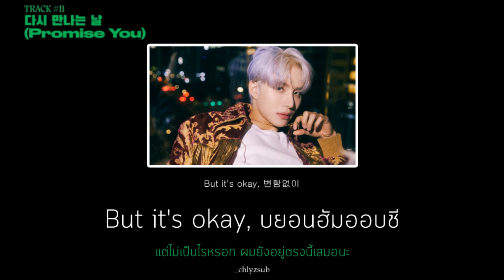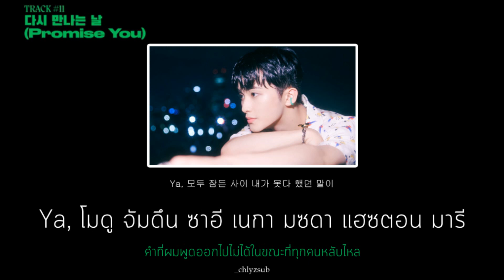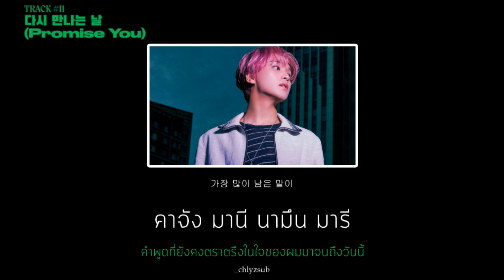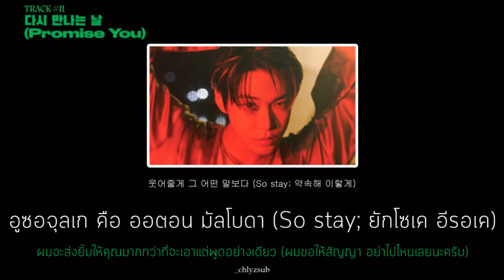[THAISUB] NCT 127 'Promise You' by chlyzsub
เพลงดีมู้ดดี ชอบ!!!

🎧cradit ;
lyrics : Genius